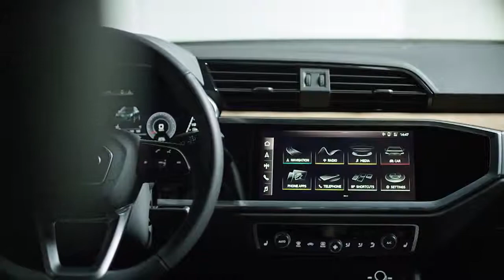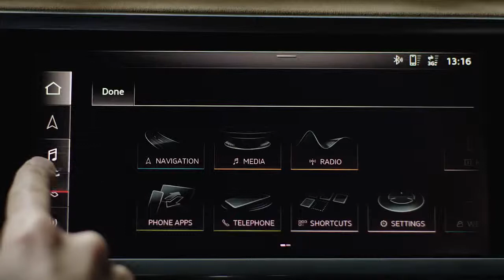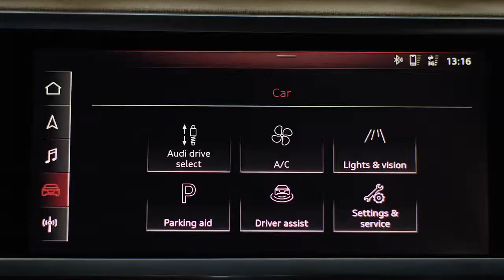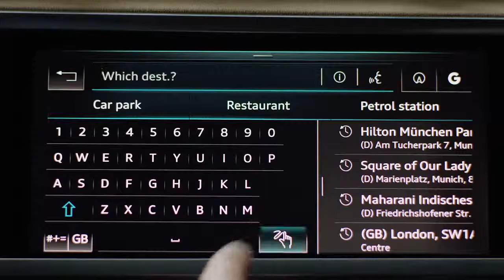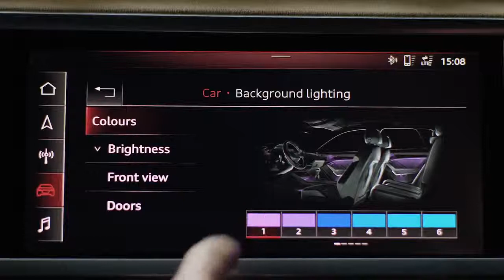2019 NEW Audi Q3 - Interior Design Tour